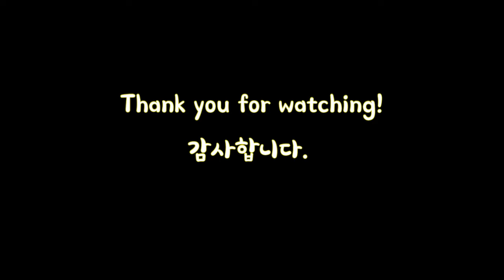서울 도시야경 타임랩스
장마철 구름 드리우고 번개치는 서울의 야경 타입랩스입니다.

Tokina Opera 16-28mm, Sigma 12-24mm